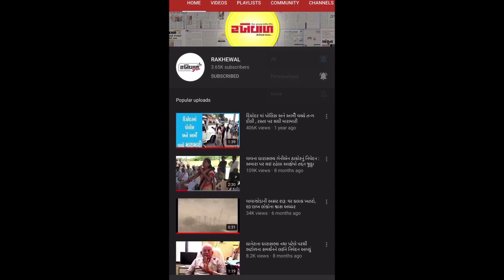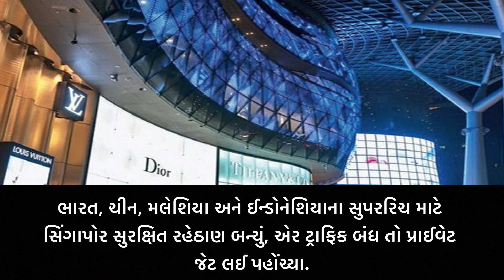Rakhewal | 28-05-2021 Headlines